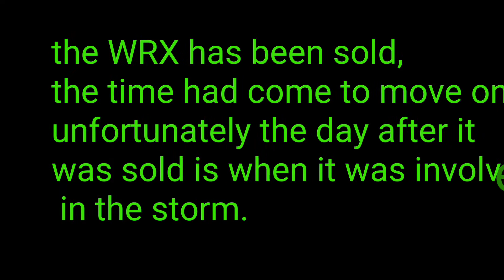Saying goobye to my WRX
Last video of my WRX from before it was sold. I didn't enjoy saying goodby to my bugeye, but new things to come soon!!

All music by Snubluck:
Listen to When It's Cold by Snubluck np on SoundCloud